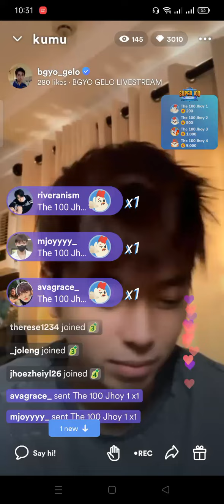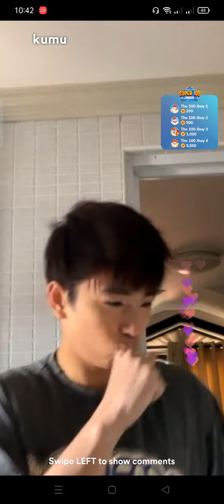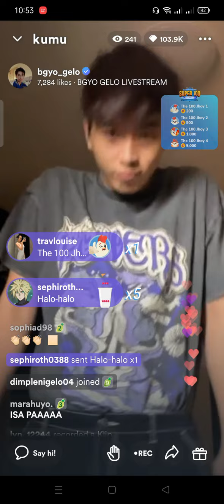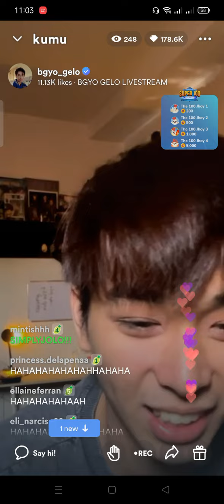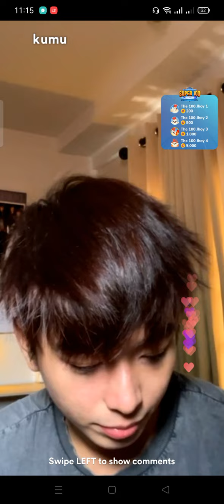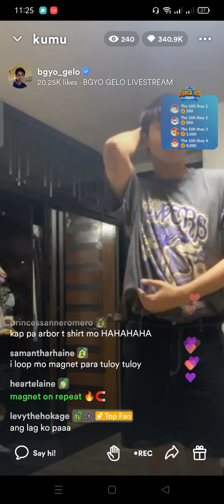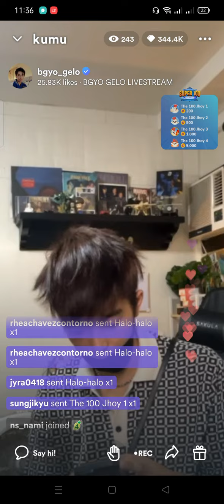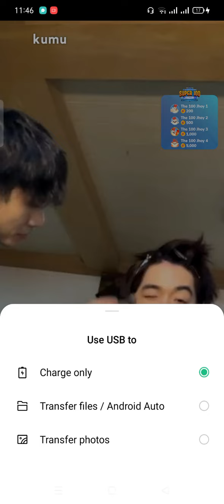BGYO GELO KUMU LIVE PART 1 (10.22.2022)